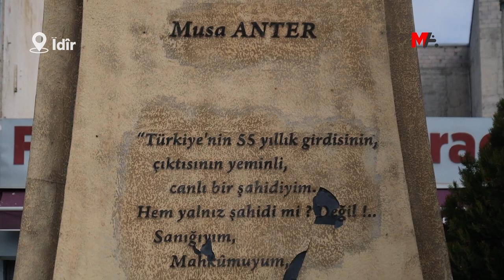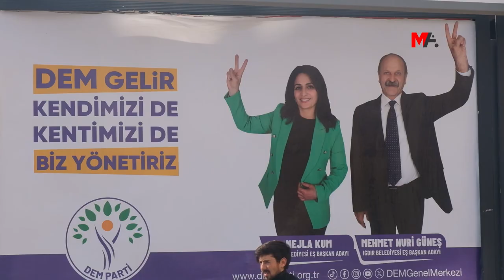ÎDİR EŞBAŞKAN ADAYLARI: KENTİ SAHİPLERİNE TESLİM EDECEĞİZ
İktidarın Îdir’a dönük politikalarını “çeteleşme” olarak tanımlayan DEM Parti Belediye Eşbaşkan adayları, yerel seçimlerde "kenti sahiplerine teslim edeceklerini" söyledi